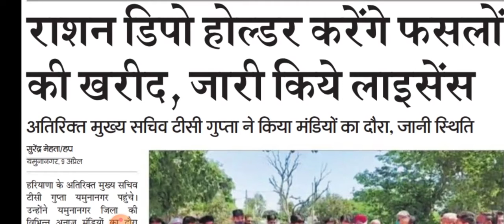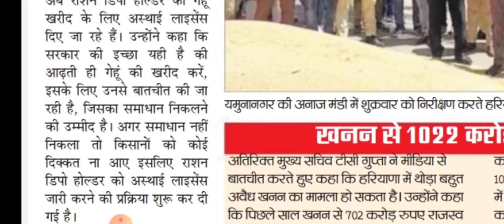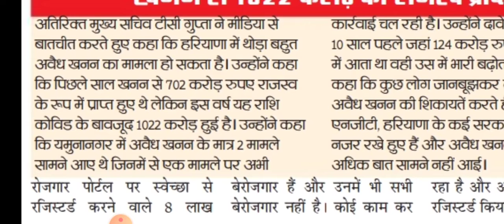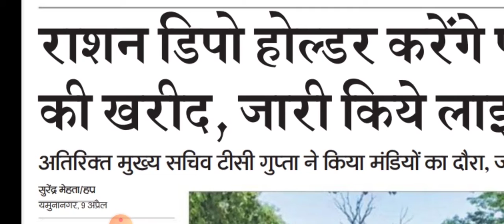राशन डिपो होलडर फसल खरीद लाइसेंस जरुरी सुचना जल्दी देखलो।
Thanks
My
Wach
Videos.